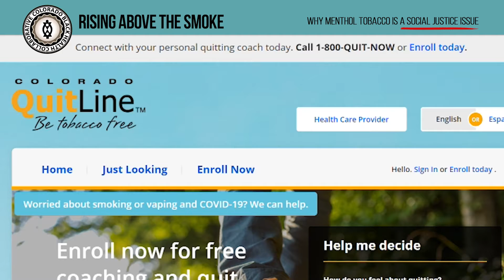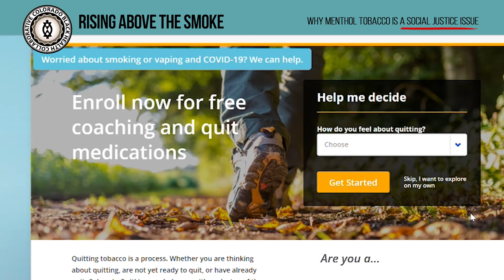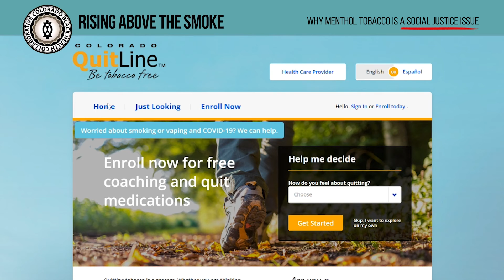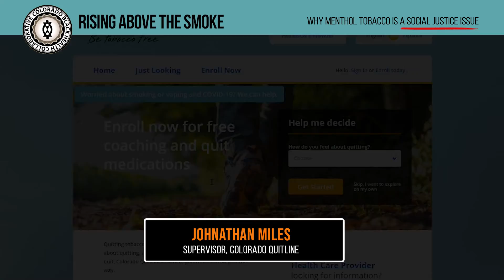RISING ABOVE THE SMOKE: Jonathan Miles explains the Colorado QUITLINE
Jonathan Miles explains how the Colorado QUITLINE supports smoking cessation.